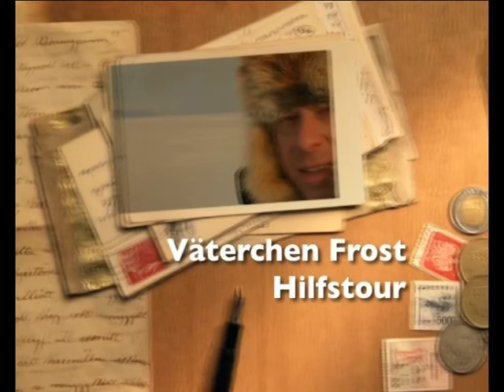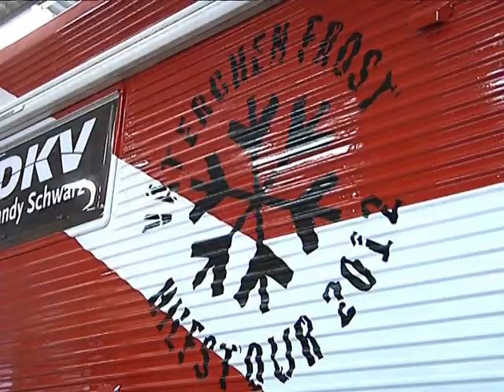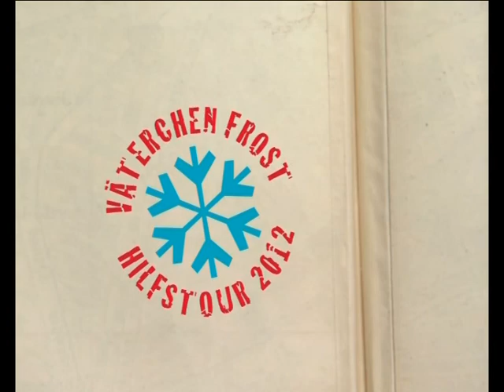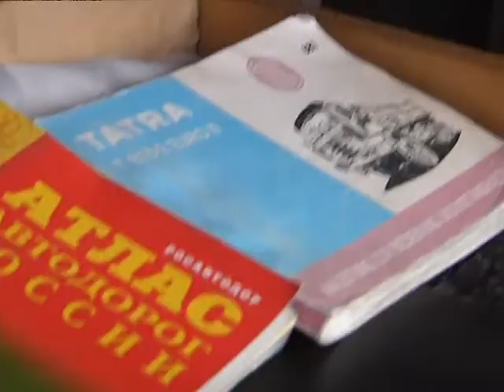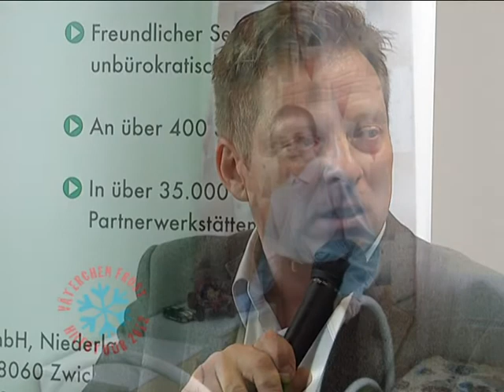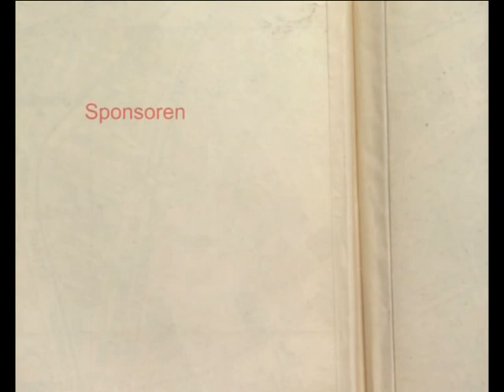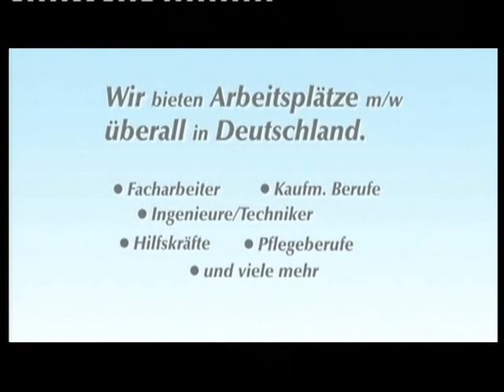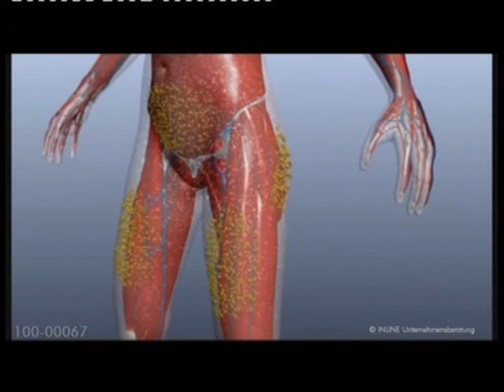TVZ Talk - Väterchen Frost Hilfstour 2012